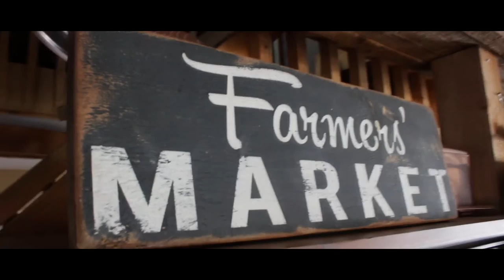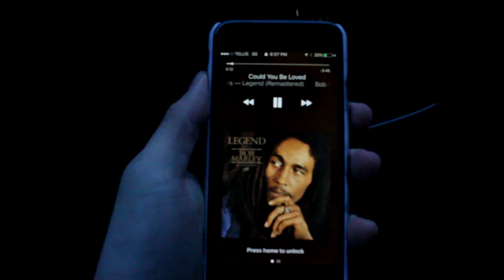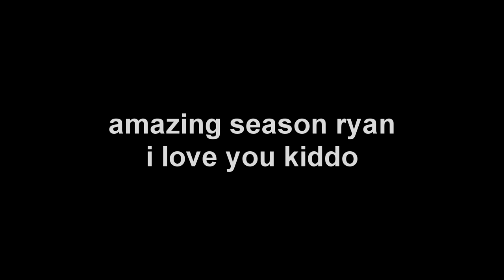HE WAS DRIVING THE WRONG WAY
I did SO much today, it got pretty hectic. All in all it was a really good day spent with some of the greatest people.

Songs: Redbone - Childish Gambino
             American Teen - Khalid
             Straight Jacket - Quinn XCII
             Pink Champagne - Nick Lopez

We post stupid vlogs, some short films and we really just like to have fun. Our goal is to make you guys laugh and make your day a little brighter.